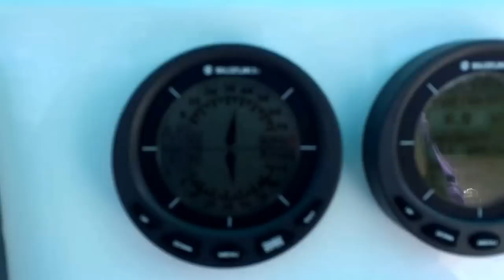31 Prowler fuel efficiency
31 prowler getting 2mpg at 35